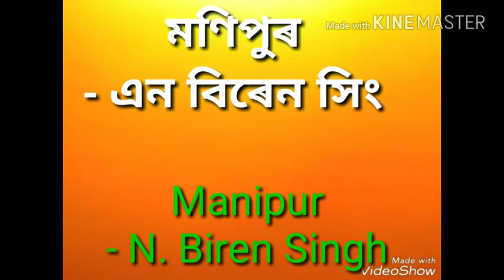List of current Chief Minister of India 2018,Both Assamese and English language, Updated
Latest & Updated list of Indian States 2018, Assamese and English language

Facebook - Rachidul Hoque Ahmed
Twitter - RACHIDUL Hoque Ahmed